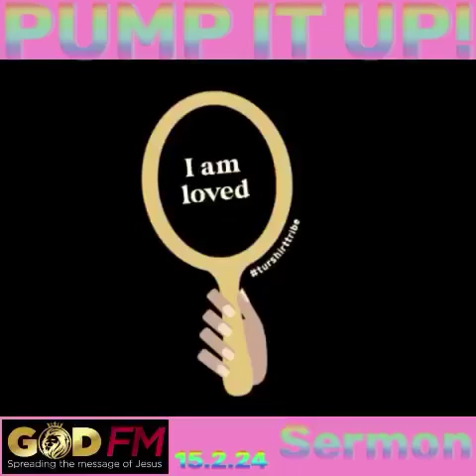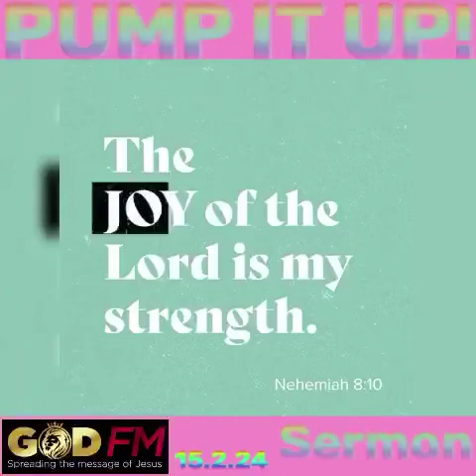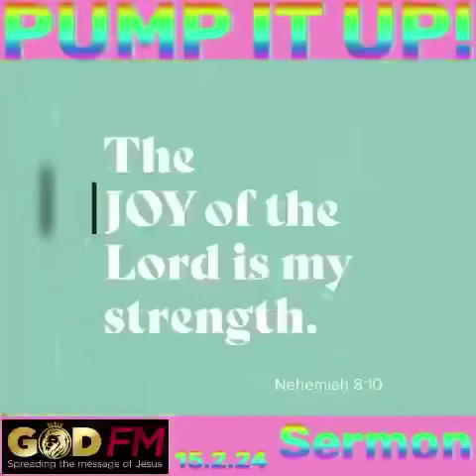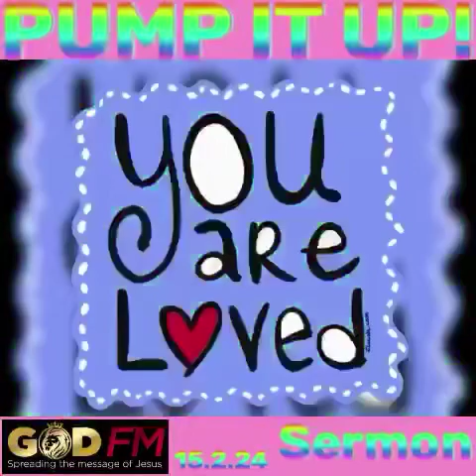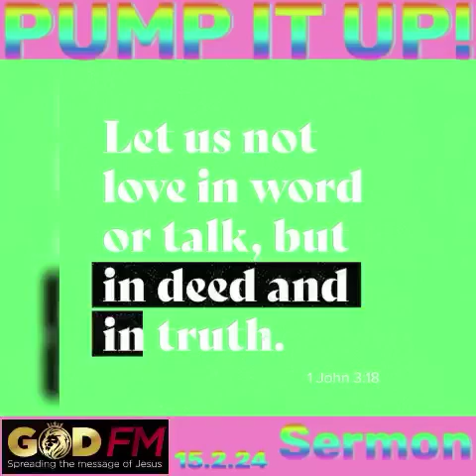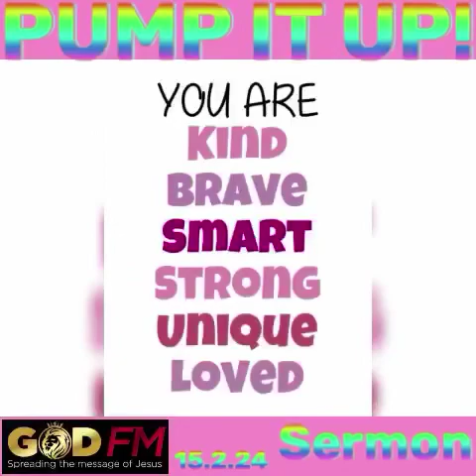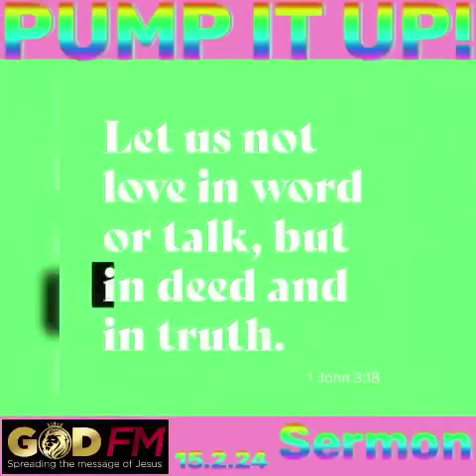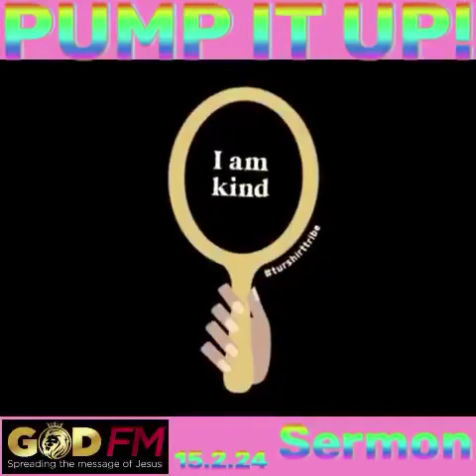****——PUMP IT UP——**** MOTIVATION IN TRIALS Sermon. 15.2.24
MOTIVATION IN TRIALS Sermon. 15.2.24